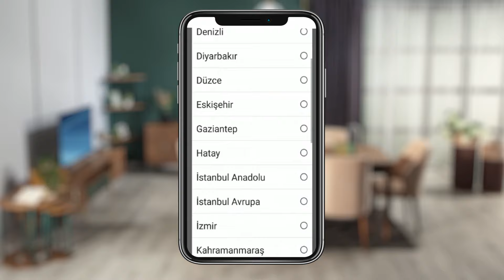Modalife Sefaköy Mağazası Outlet Bölümü Açıldı !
Modalife İstanbul Sefaköy Mağazası uygun fiyatlar ve avantajlarının yanı sıra Outlet bölümü de hizmete girmiştir. Ayrıntılı bilgi için adresimizi ziyaret edebilirsiniz.